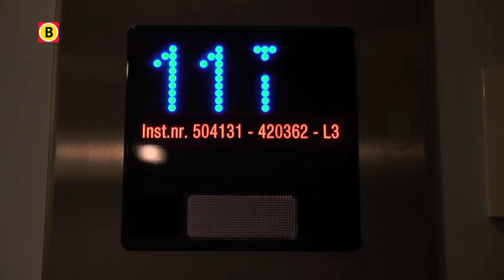BV Brabant 2014 -- aflevering 17 -- Elevator Pitch Tilburg University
Sebastiaan Verhulst won de elevator pitch die werd georganiseerd op de Tilburg University, Samen met veertien andere studenten van de universiteit, kreeg hij de kans om in 45 seconden zijn idee te pitchen aan een business professional. Het idee van Sebastiaan: een stappenteller met daaraan gekoppeld een beloningssysteem. Speciaal voor kinderen met overgewicht.